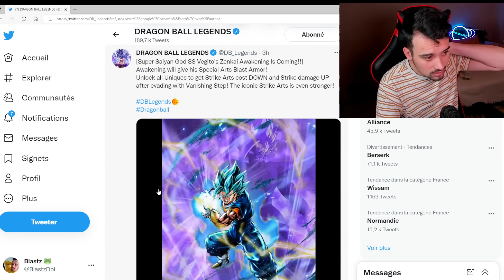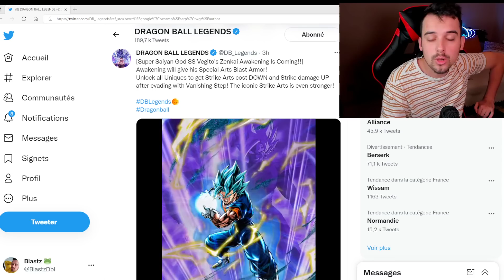🚨 C'est officiel ! LE ROI EST DE RETOUR ..! VEGETO BLUE ZENKAI DEMAIN ! DB LEGENDS